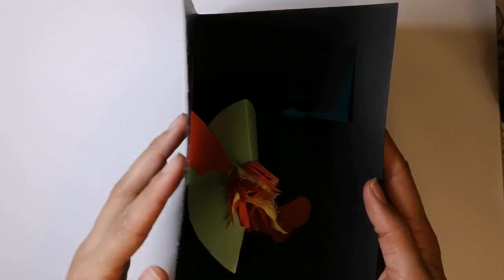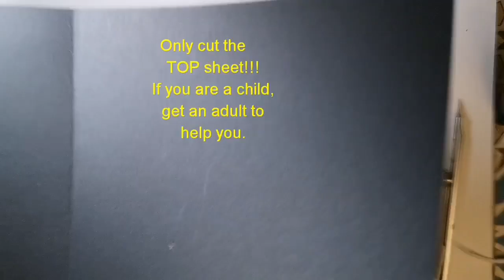How to make a pop up volcano model 🌋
This step by step tutorial can help you make your very own volcano pop up model. Maybe it's for a card, or a school project or perhaps just for fun. Whatever it's for, hope you love it!!!